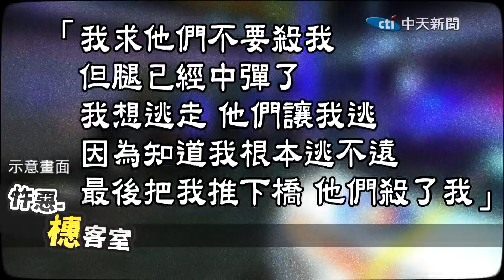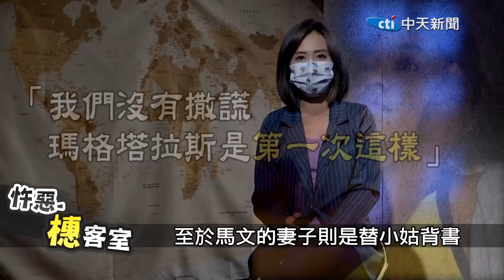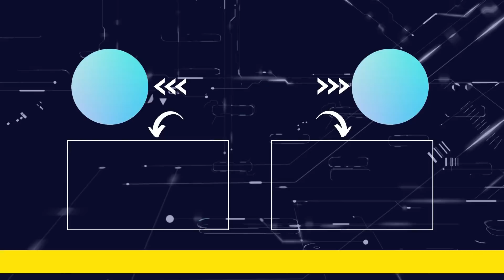【詭案橞客室 34】人死不能復生"但能附身"?冤死街頭...4個月後找妹幫討公道@台灣大搜索CtiCSI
也歡迎參考中天文創商品
📣可以輸入 📝推薦優惠代碼「joyce」💌享95折優惠喔👍
📌超有型中天文創口罩